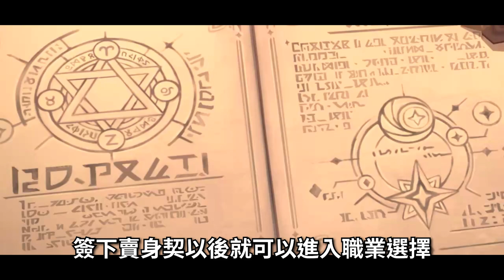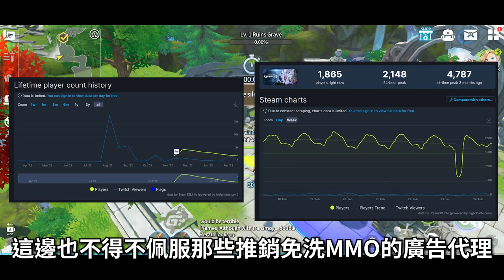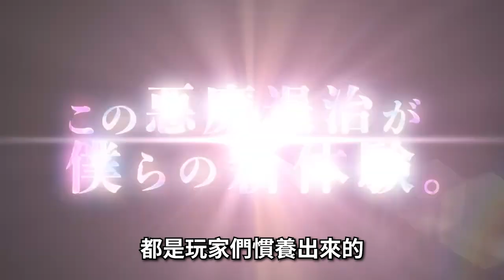【６５】《魔靈召喚：克羅尼柯戰記》上架只辦三件事，賺錢！賺錢！還是他媽的賺錢！SummonersWar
▽ 感謝榜 ▽
hsien Hsu
ZL
yuwei kao
c astrid
Arlen Yuuk
Hung Chang
貓貓大師Da
Peter Hung
Shih Liu
SHIHHAO TSENG
Ao Ting Ting